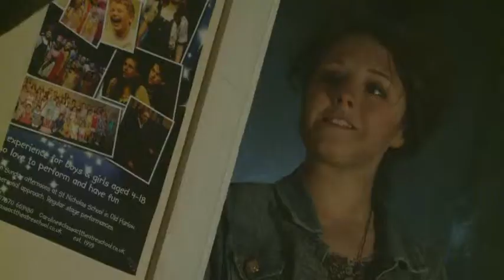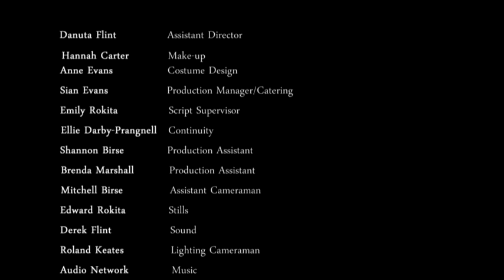Jo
Tess is having problems remembering her lines as Puck in A Midsummer Night's Dream and with an unforgiving director at the helm another blunder is likely to see the end to an otherwise successful 180 year acting career. So Tess calls upon an old theatrical friend Jo to weave her own bit of magic about the place! Starring Gemma Lee and Molly Jenkins